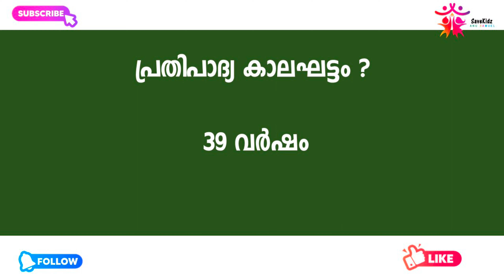Bible Quiz / Joel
Malayalam Bible Quiz